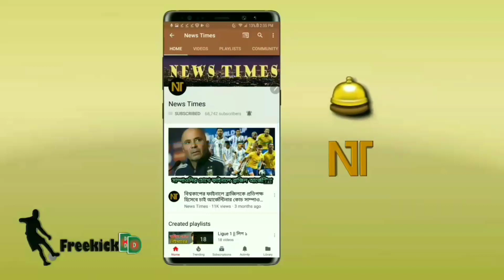সেভিয়াকে গোল বন্যায় ভাসিয়ে কোপা দেল রের সেমি ফাইনালে বার্সেলোনা | barcelona vs sevilla 6-1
বিস্তারিত জানুন।
বার্সেলোনা - সেভিয়া কোপা দেল রে সেমি ফাইনালের খবর।